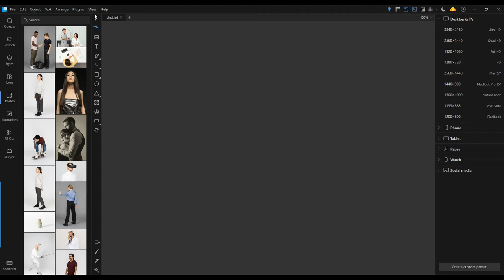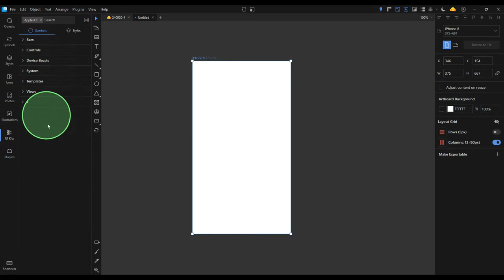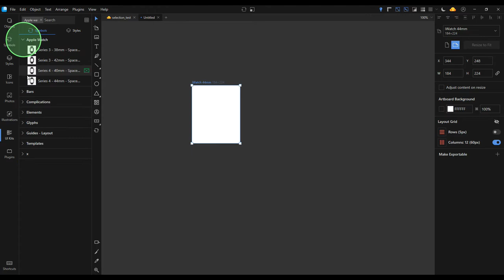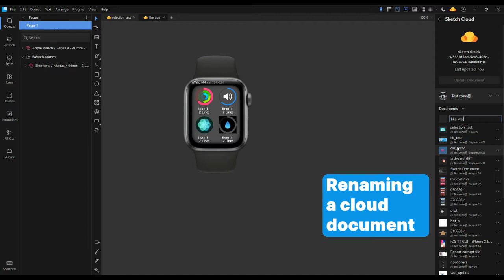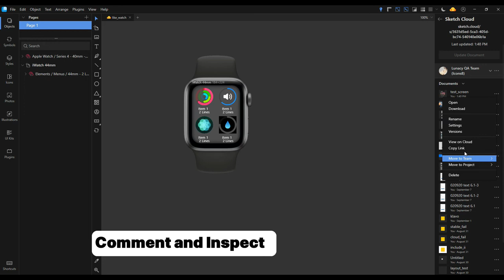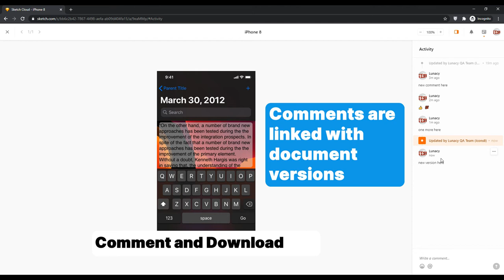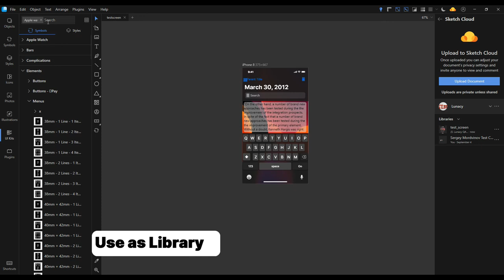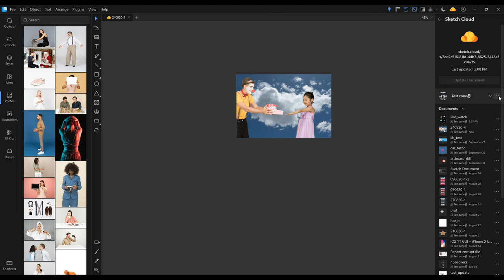Cloud sharing in Lunacy 5.4+ (very long video with timestamps) - !!! DEPRECATED !!!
Lunacy Cloud :)

!!! Use timestamp links to find the information you need!

This video will help you to know more about sharing documents via Sketch Cloud in Lunacy:
1. Registering an account 0:13
- via Lunacy 0:17
- via the website 1:19
2. General features 2:50
- Uploading documents to a personal account 3:02
- Uploading documents to a team account 5:09
- Renaming a cloud document 4:30 6:52
- Deleting a cloud document 7:16
- Document versions 7:55
- Moving a document to a team account 8:57
- Sharing options 9:25
    * Inspect 9:30
    * Comment and inspect 10:49
    * Comment and download 11:54
    * Use a cloud document as UI kit 14:40
- Removing access to a document 15:17
- Projects 15:45
   * Creating a project 15:49
   * Moving a document to a project 16:13
   * Deleting a project 16:33
3. Team management 17:56
- Inviting new members 18:02
- Removing members 18:36